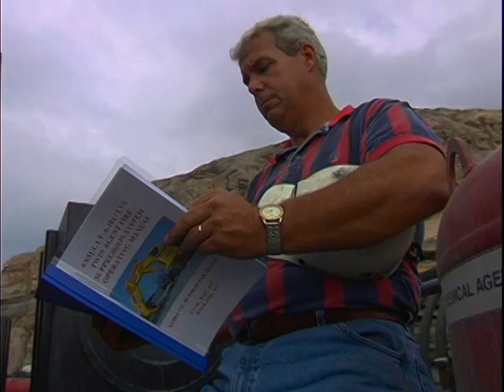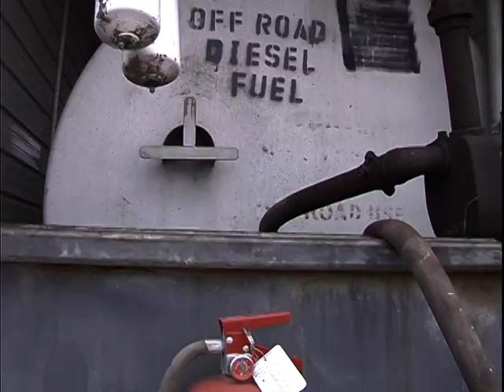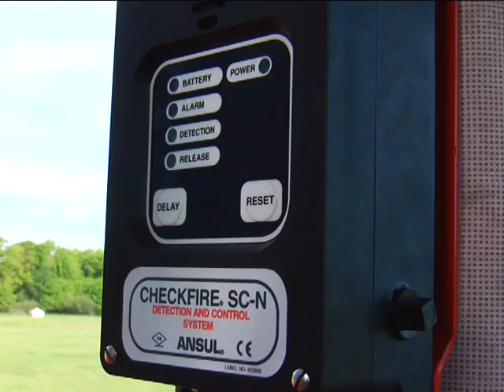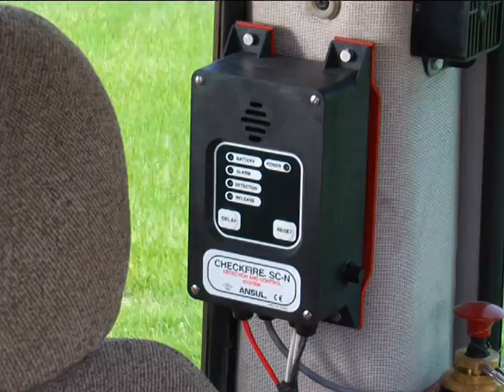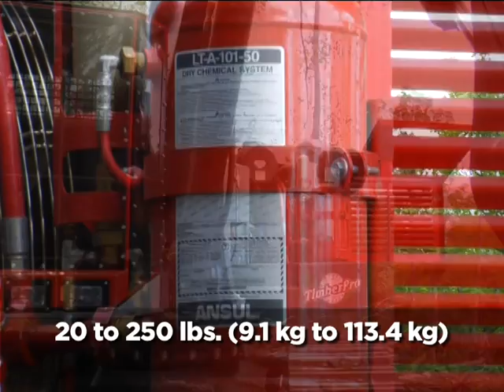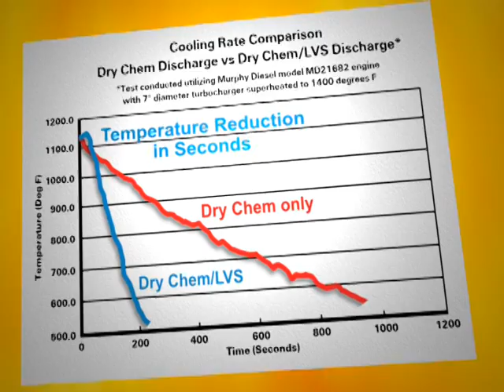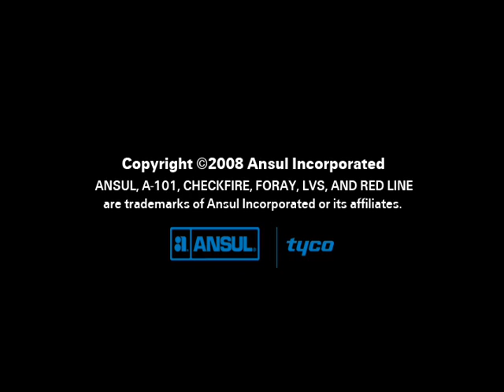Sistema Supressão Incêndios para Veículos Ansul A-101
Retroescavadoras, perfuradoras de túneis, ceifeiras-debulhadoras,
dumpers, tratores, crawler dozers, tapetes transportadores, gruas, guindastes, camiões e autocarros são alguns exemplos de máquinas de grande porte que trabalham de forma ininterrupta, normalmente em ambientes extremamente severos, às quais está associado um valor material muito elevado e que, em caso de sinistro, têm tempos para reposição muito longos.

Estes riscos na década de 60 e antes de serem desenvolvidos sistemas para supressão de incêndios adequados ao seu controlo, normalmente redundavam na perda das máquinas e na perda acentuada da produtividade, representando prejuízos de grande monta sempre que ocorria um sinistro, que excedia em muito o valor material das máquinas em causa e portanto o que as companhias seguradoras assumiam.

Os sistemas para Supressão de Incêndios em Veículos ANSUL A-101 garantem a proteção destes riscos 24/24 horas, 365 (366) dias por ano.